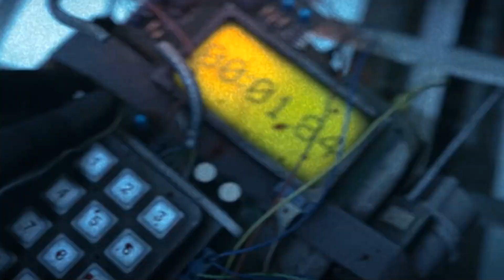CS:GO: Макрос для SG553 в кс го. В ТОЧКУ! Bloody, X7, любую мышку!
- В случае затруднения с оплатой!
Все мы знаем, что cs go игра требовательная не к пк игрока, а к его игровому скилу, поэтому очень важно быть заточенным на игру в кс го по максимуму. В данном видео вы наблюдаете демо макроса для SG 553. Мобилизовать все силы и повысить кпд в игре помогут макросы для cs go с помощью макроса для игровой мышки можно без нарушения правил начать играть как про, поднять свою игру на новый уровень. Макрос для кс поможет как повысить ранг в мм так и понять свои игровые ошибки прошлого особенно с СГ 553. Макросы от Дум.хтф для кс го это идеальное решение для X7, Bloody, да и вообще любой мышки при использовании MacrosEffects.